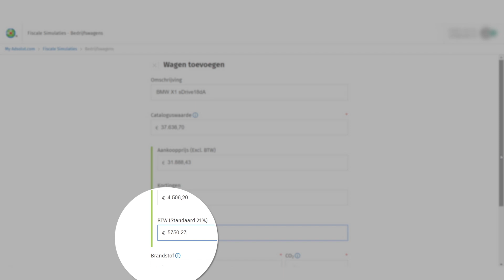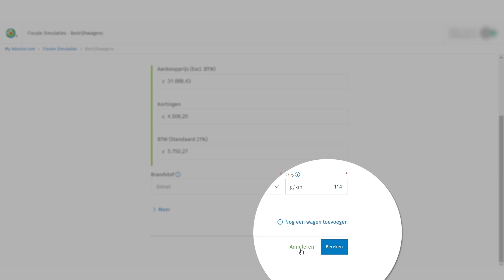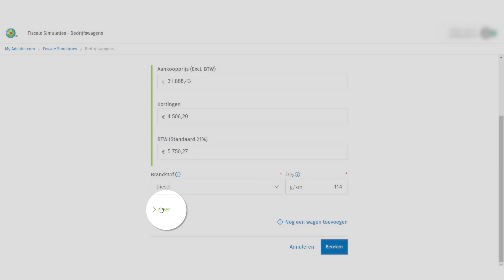Fiscale Simulaties: Bedrijfswagen